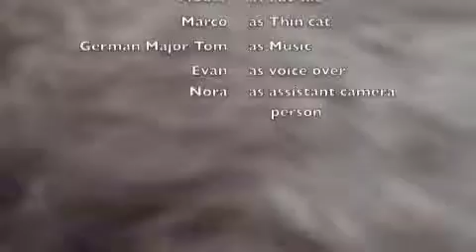random cat video #2